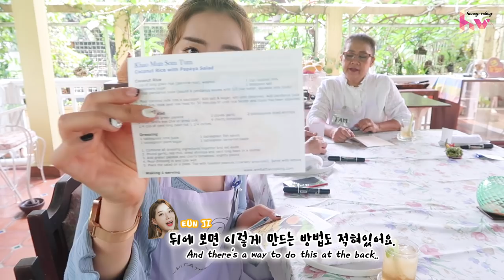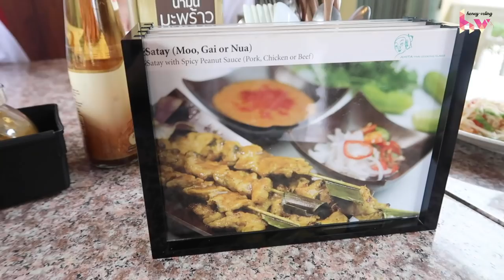🇹🇭[ENG] 방콕여행 이색체험, 타이 쿠킹클래스 (쏨땀/커리/망고밥 만들기)🍴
태국 방콕여행,
항상 가는 코스말고 색다른 이색체험을 원하신다면?
방콕 쿠킹클래스 추천할께요!

광고도 아닌데 꿀팁 드리려고 열찌미 만들어봤어요!